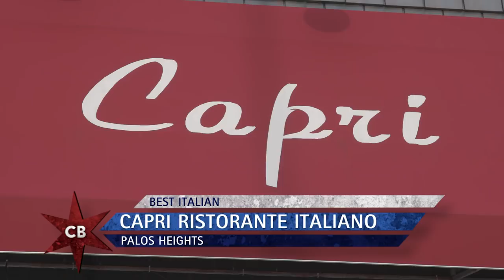Chicago’s Best Pasta: Capri Ristorante Italiano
Lauren Scott tries to stay in tact making a pink pasta with crumble sausage in Palos Heights.